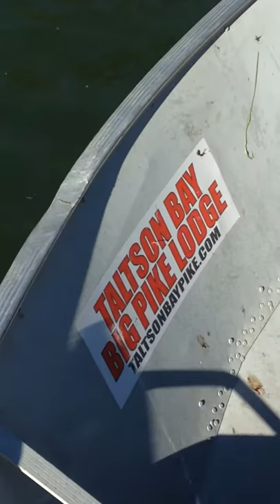Monster pike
Fishing the great slave lake at Taltson Bay Big Pike Lodge.